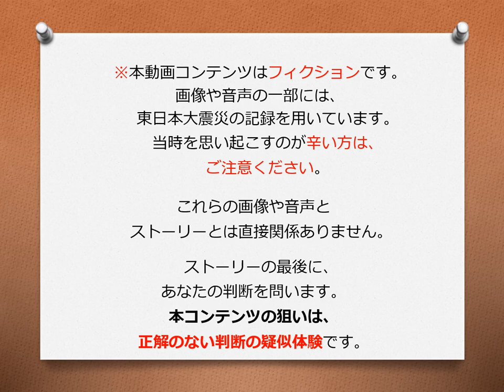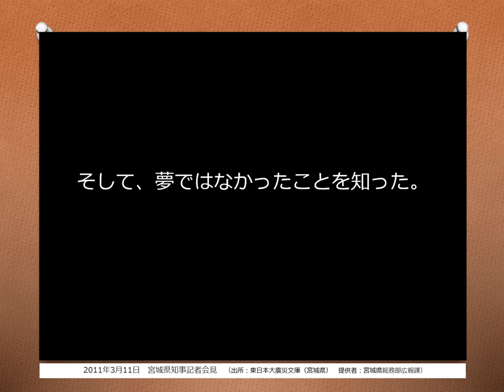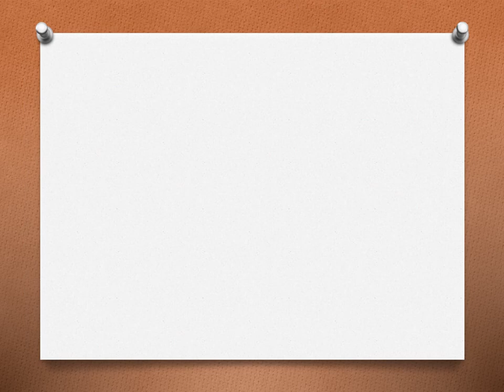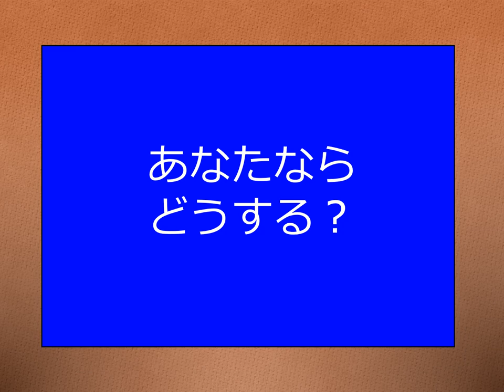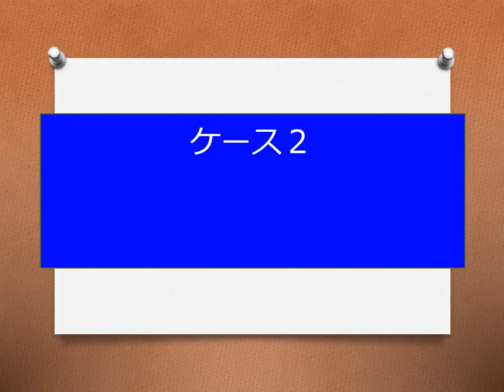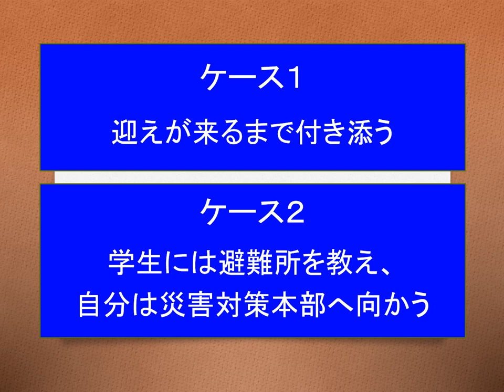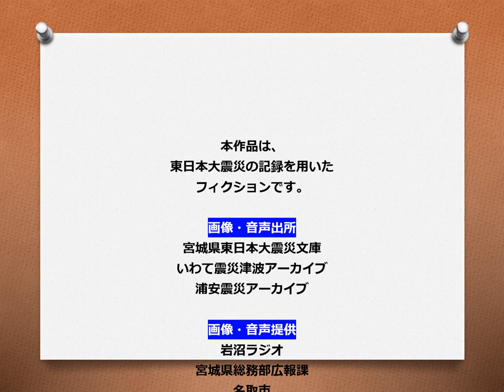災害発生 あなたならどうする 帰れない人編 (20201104ver)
2019年の図書館総合展で好評だった防災ワークショップをe-ラーニング風にアレンジ！（約8分）
「東日本大震災の時に起きたこと」を参考に、正解のない判断を問います。
本作品はCC-BY-SAです。

‹災害発生！ あなたならどうする？›シリーズ（2020年11月公開）
‹第22回図書館総合展_ONLINE›
・災害発生！あなたならどうする？